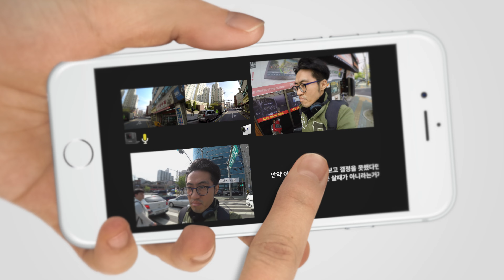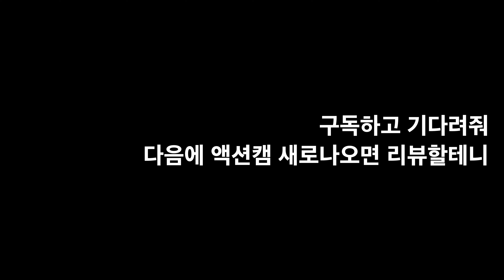GOPRO HERO 5 VS SONY FDR-X3000 이제 더이상 고민하지 말자! 4K로 비교해보자